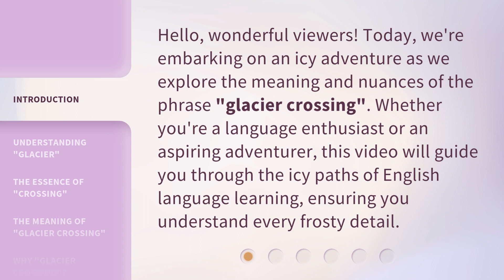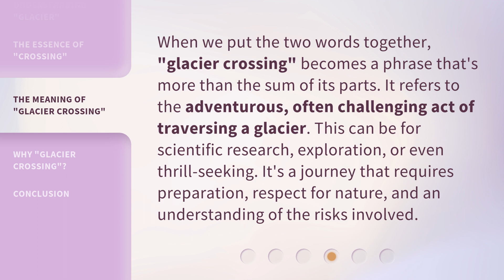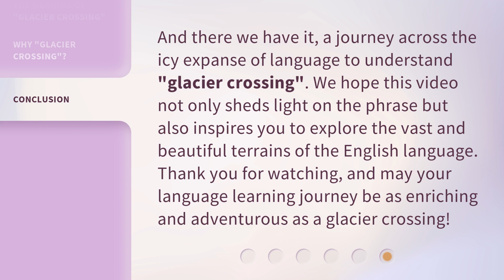Glacier Crossing: A Step-by-Step Journey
00:00 • Introduction - Glacier Crossing: A Step-by-Step Journey
00:31 • Understanding "Glacier"
01:00 • The Essence of "Crossing"
01:21 • The Meaning of "Glacier Crossing"
01:49 • Why "Glacier Crossing"?